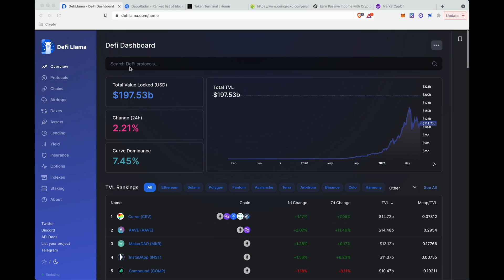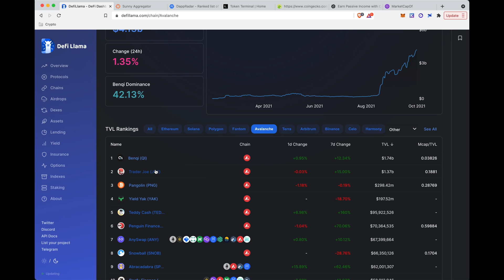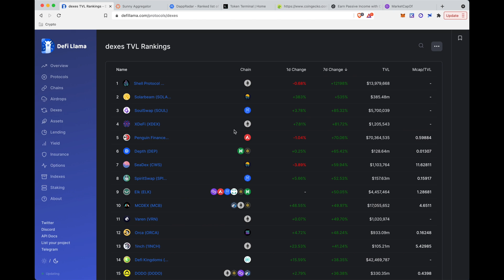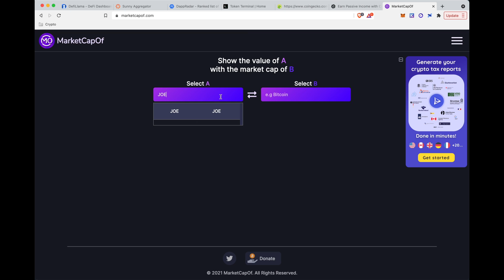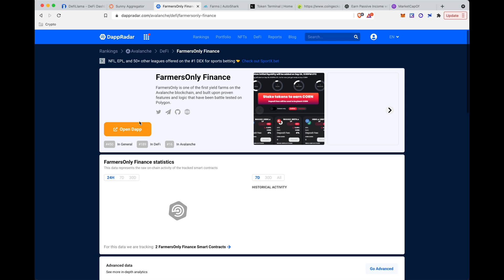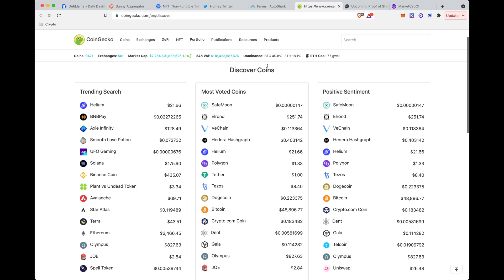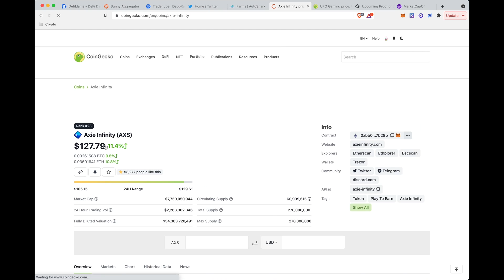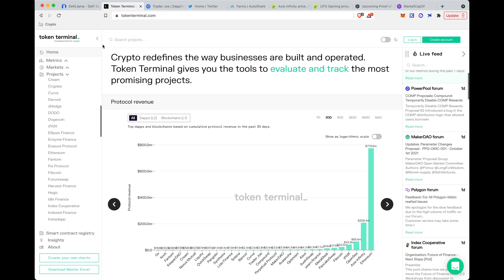My Favorite DeFi Tools to DYOR & Find Trends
Today I'll share my favorite DeFi tools to do research projects, chains, trends & revenue so you know how to find the gems,

The most important thing is to DYOR (Do Your Own Research) - but it can be difficult if you don't know where to look. So I'm going to show you some of my favorite tools (and how to use them) so you can find trends faster than ever before!

ABOUT ME: My name is Cathryn Lavery, I'm a designer & entrepreneur living in Austin, TX. I am CEO and founder of BestSelf.co and I share finance, DeFi & business knowledge on LittleMight.com.